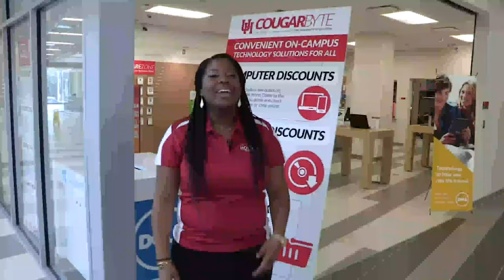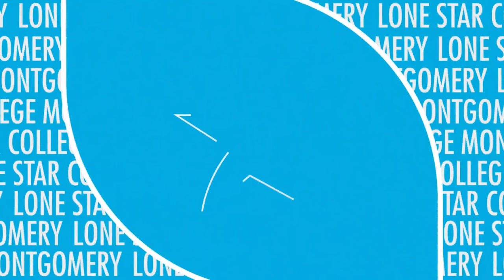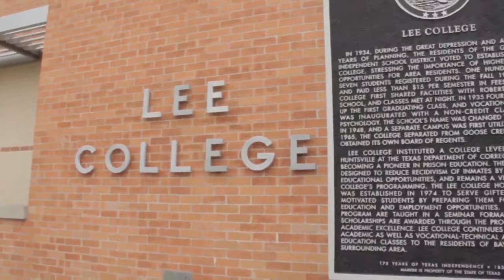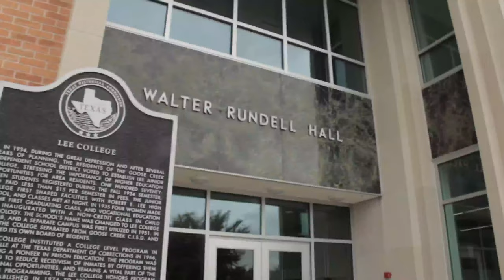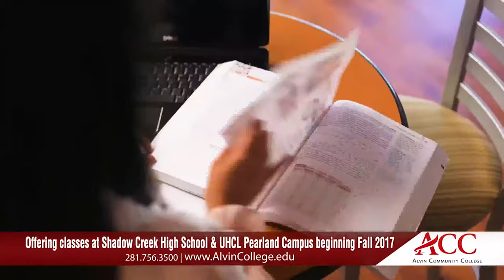10 Best Nursing Schools in Houston 2021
10 Best Nursing Schools in Houston 2021

Considering its size, there is no shortage of options when it comes to choosing schools in Houston and the world at large. However, students have to be careful so they do not get overwhelmed and end up choosing low-quality education.
In this video, we will be examining the 10 Best Nursing Schools in Houston.

#1. The University Of Houston
The University of Houston is the flagship institution of the University of Houston System and a public research university in Houston, Texas. With nearly 46,000 students, the University of Houston is Texas' third-largest institution, founded in 1927.
For numerous years, UH has topped the list of the best nursing schools in Houston TX, with a 100 percent NCLEX–RN pass rate.

#2. The University Of St Thomas, Houston
St. Thomas Texas is a private Catholic university in Houston, Texas that is above average. It is a modest university with 1,693 undergraduate students enrolled. As one of the leading nursing schools in Houston, the University of Saint Thomas provides a variety of nursing degrees.

#3. Houston Baptist University
Houston Baptist University was established in 1960 as a private college. It has a total undergraduate enrollment of 2,632, is located in an urban area, and is 150 acres in size. The academic calendar is semester-based. It is ranked number 64 among the Regional Universities West in the 2021 edition of Best Colleges.

#4. The University Of Texas Health Science Center
In 1972, the University of Texas (UT) Health Science Center was founded. The urban campus of UT Health Science serves over 5,100 students studying nursing, public health, biomedical science, and medicine. The University of Texas Health Science Center in Houston bears the title of being the world's largest medical center.

#5. Lone Star College Montgomery
The Lone Star College-Montgomery and Lone Star College-Conroe Center are both located in Houston, Texas. They offer a wide range of educational options and programs, including associate degrees, certifications, and a Bachelor of Science in Nursing.

 accelerated nursing school nursing student how to get into nursing school